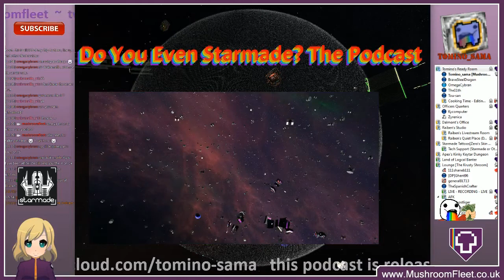Do You Even Starmade? The Podcast [003]